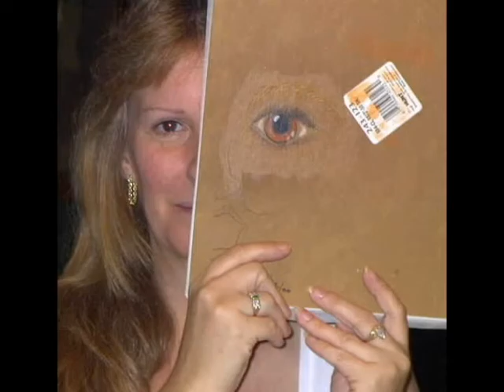One Stroke Decorative Painting Projects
Not everything I do is Haunt related. Here's a slide show of some of my One Stroke technique, decorative painting projects.
The One Stroke technique was created by Donna Dewberry, there are many tutorial videos available, so I won't do any here. If you're not familiar with it, check out some videos, it's very easy to learn.
I became certified by Donna to teach the technique in 2003.